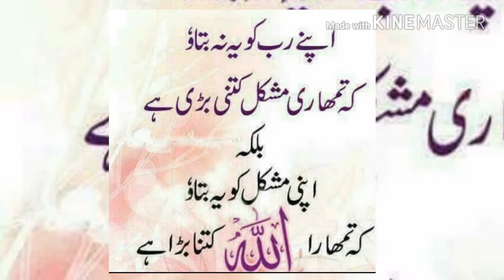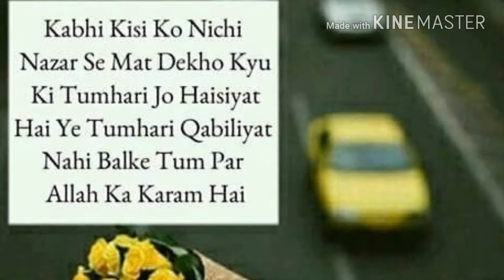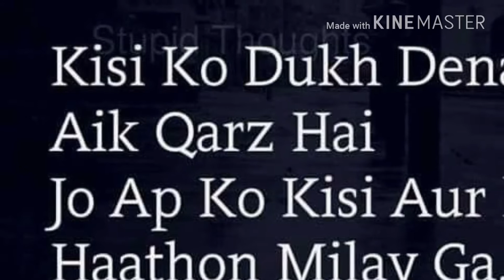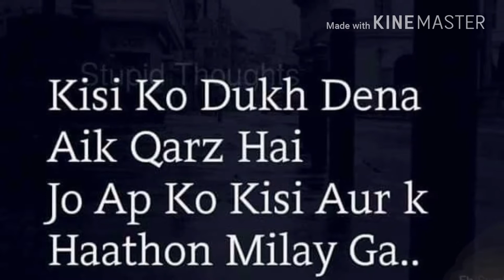Alah ka zikr sunheri baat